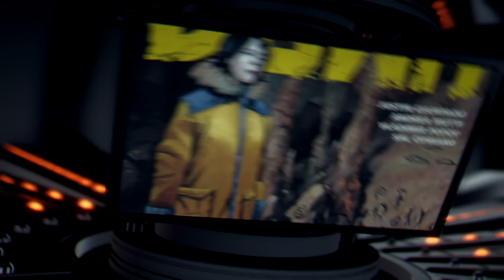Top 10 Comic Books for Final Order Cut Off 2/24/20